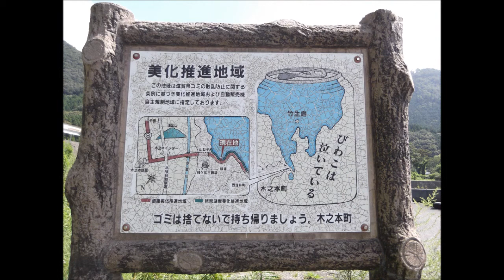びわ湖 飯浦（はんのうら）周辺 「The country of japan」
湖北地方の飯浦（はんのうら）周辺をヘンデルの名曲ラルゴ（オンブラ・マイ・フ）に乗せてご覧いただきます。
びわ湖は全体的に　すんばらしい！　のですが、特に！　湖北地方は最高なのです。　因みに動画上に登場する魚の群れは鮒のようです。　どの鮒も大きさが２０～２５cm位でした。　鮒の種類は断言できませんが、そこらに沢山生息しているお馴染みの銀ブナではなさそうです。
というのも銀ブナだったら頻繁に体をくねらせて　ギラッ　と鈍いじじいの金歯のような、うろこ色を見せるはずですし、プロポーションも、パッとしないというか、ショボイというか、ボンビー臭いというか、もそっと悪い感じです。（銀ブナ憤怒）
ということで、この鮒は、きっと、びわ湖の固有種、ニゴロ鮒ではないかと思うのです。
びわ湖の湖北地方は鮒ずしをよく作るということなので、きっと身近にニゴロ鮒がいるでしょう。
それに数が減りつつあるので、この位の大きさのニゴロ鮒は保護もされているということなので、たぶんその恩恵を受けたニゴロ鮒がこんなところで、でかい顔をして泳ぎ回っているということなのでしょう。（適当）